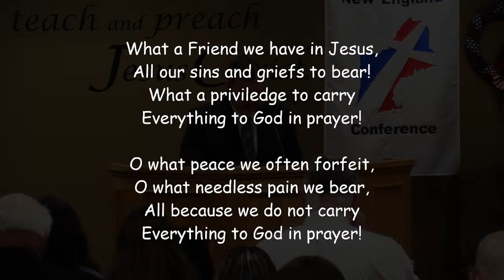He Careth for You (1 Peter 5:1-7)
GSBC-NH Morning Service - Barry Parsons
Save New England Conference
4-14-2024